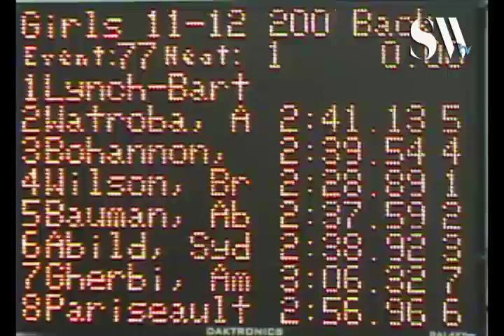11 12 Girls 200 yd Back H1